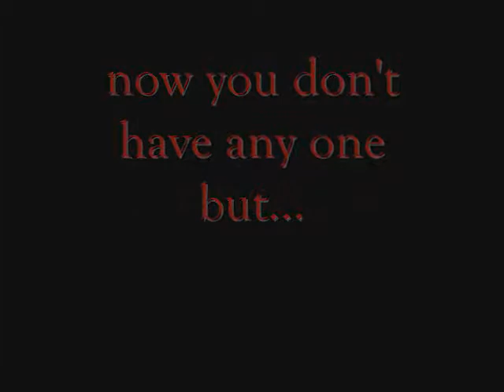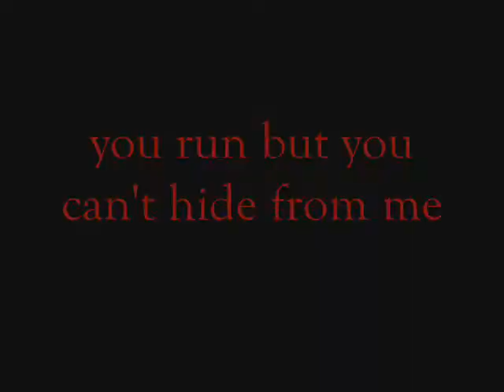B A P The Blood In My Pain (Trailer 2) Wattpad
enjoy reading and also Yuri and Key will be at the story and I just forgot to put them in the trailer so enjoy :)